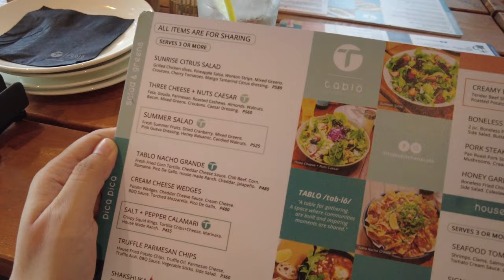TABLO Kitchen x Cafe | South Las Piñas